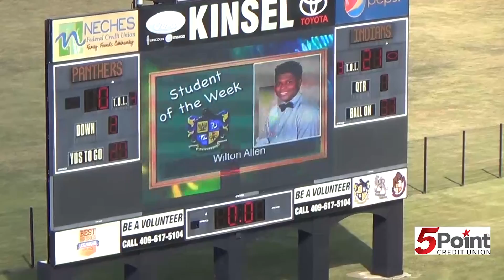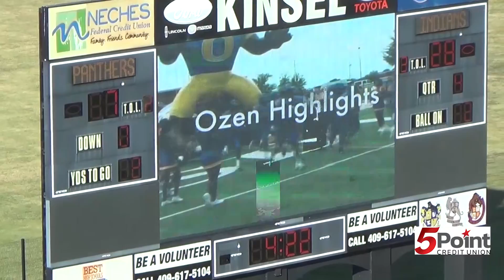Port Neches Groves vs. Beaumont Ozen Highlights Presented by 5 Point Credit Union